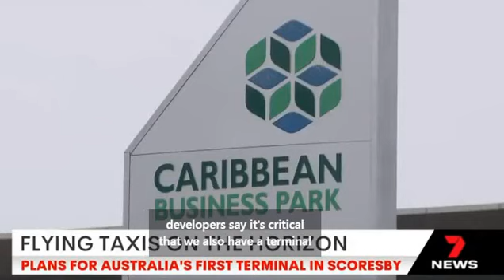Victorians could be hopping on board flying taxis within the next three years